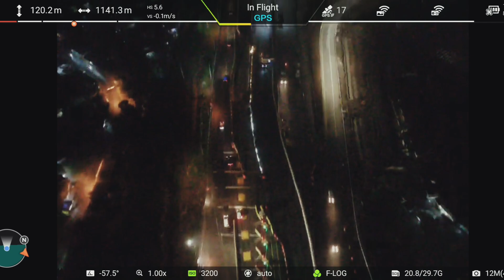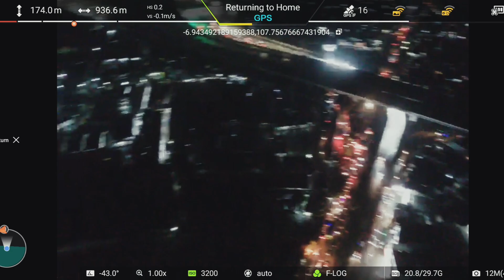Terang !! Sebagian Lampu Jalan TOL Cisumdawu Sudah Menyala (MainRoad Purbaleunyi-Cisumdawu)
Penampakan terbang malam, memantau perkembangan apakah lampu jalan utama sudah di nyalakan atau belum, ternyata masih belum dinyalakan. yang menyala hanya di mainroad tol purbaleunyi (persambungan)